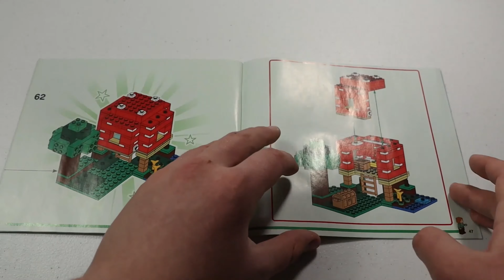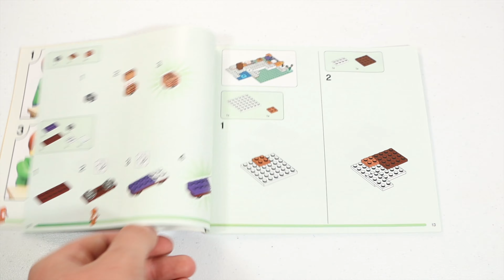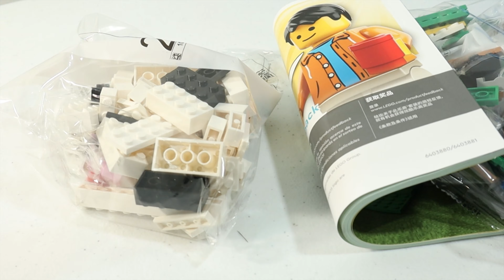LEGO Minecraft Sets Of 2022 | Speed Build Compilation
LEGO Minecraft Sets Of 2022 | Stop Motion Speed Build Compilation

The Training Grounds 21183: $79.99, 534 Pieces.
The Rabbit Ranch 21181: $34.99, 340 Pieces.
The Mushroom House 21179: $24.99, 272 Pieces.
The Guardian Battle 21180: $24.99, 255 Pieces.
The Fox Lodge 21178: $19.99, 193 Pieces.